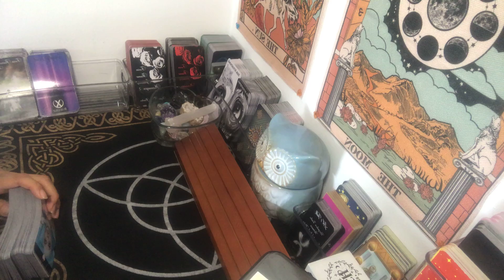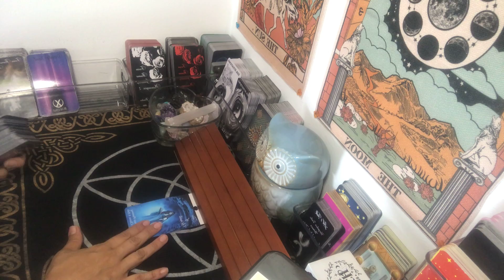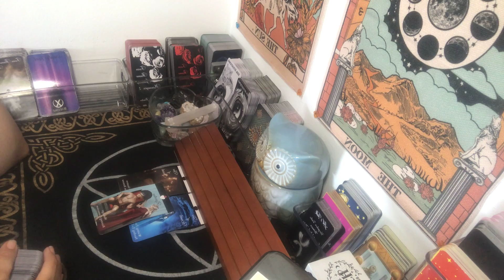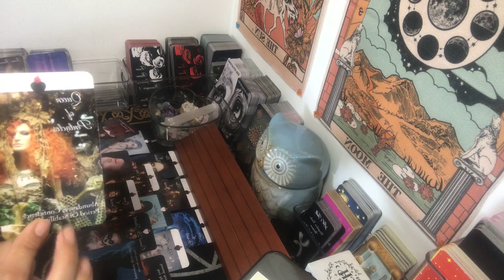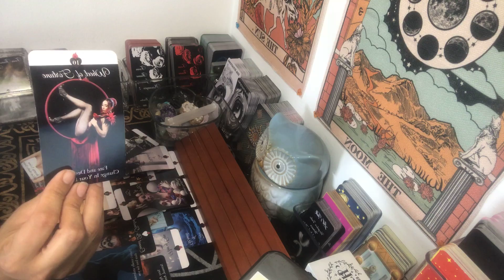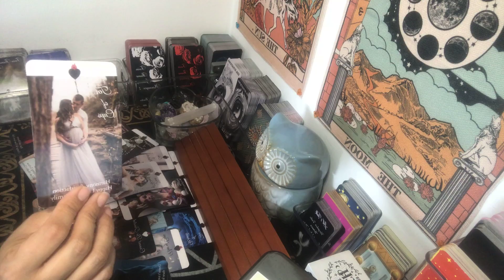Capricorn ~I made a mistake, I want you back ~Confessions from your Ex~ Timeless Tarot Card Reading~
***Recomended reader(s)***